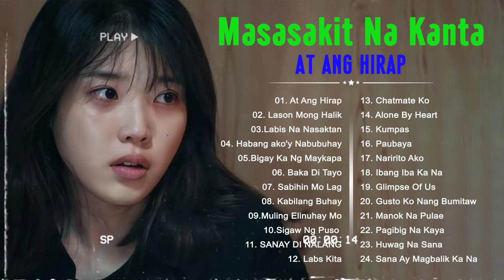Pamatay Puso Tagalog Love Songs - Lason Mo'ng Halik ~At ang Hirap - OPM Sad Songs Playlist 2023